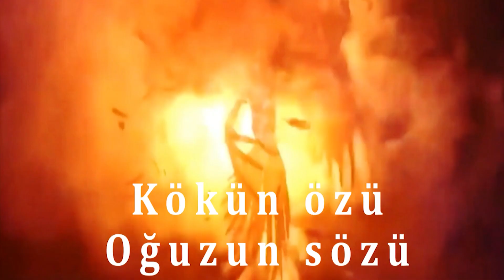Şirvan şəhərində yol qəzası baş verib; Cəlilabadda koronavirus xəstəsi ictimai yerdə aşkarlanıb